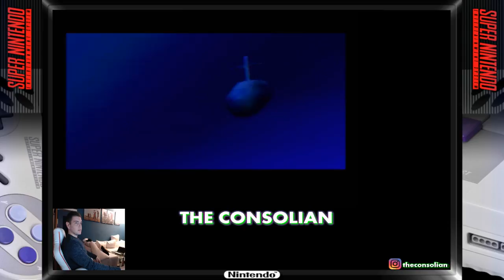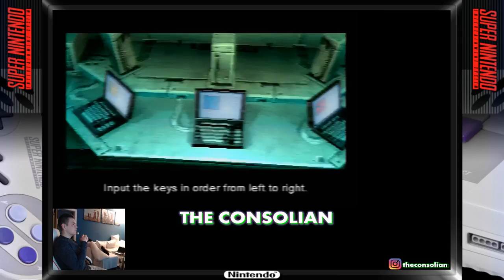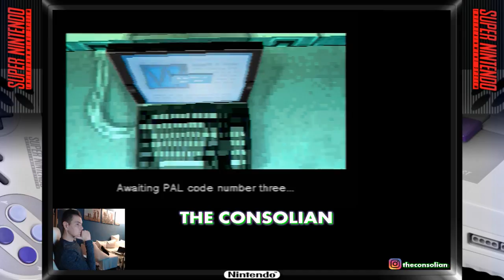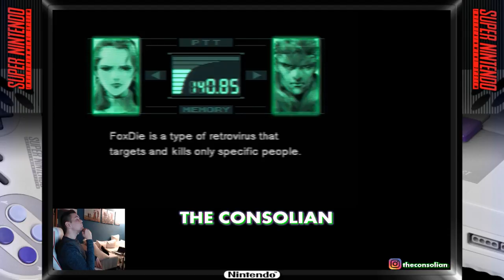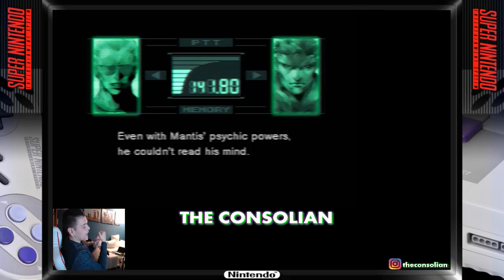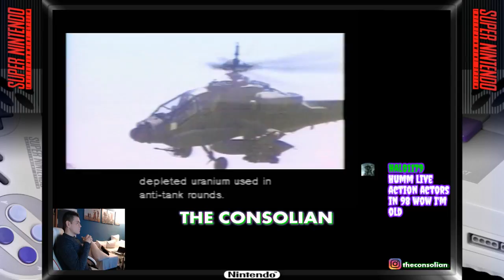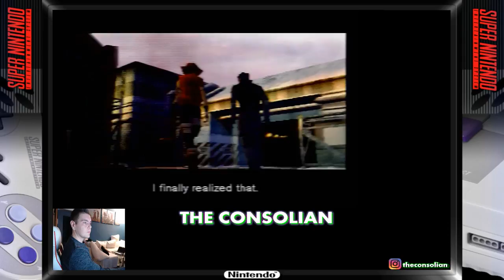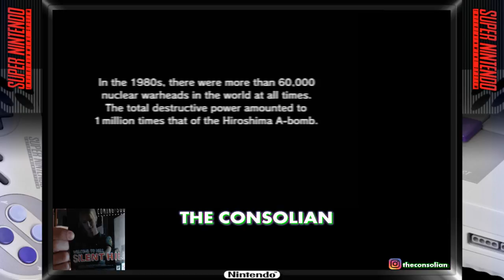Let´s Play: Metal Gear Solid [1998] Longplay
Metal Gear Solid is an action-adventure stealth video game produced by Konami Computer Entertainment Japan and released for the PlayStation in 1998. The game was directed, produced, and co-written by series creator Hideo Kojima, and serves as a sequel to the MSX2 video games Metal Gear and Metal Gear 2: Solid Snake, which Kojima also wrote and directed.
Metal Gear Solid follows Solid Snake, a soldier who infiltrates a nuclear weapons facility to neutralize the terrorist threat from FOXHOUND, a renegade special forces unit.Snake must liberate two hostages, the head of DARPA and the president of a major arms manufacturer, confront the terrorists, and stop them from launching a nuclear strike.[7] Cinematic cutscenes were rendered using the in-game engine and graphics, and voice acting was used throughout the entire game.

Metal Gear Solid was well received, shipping more than six million copies and scoring an average of 94/100 on the aggregate website Metacritic.It is regarded as one of the greatest and most important games of all time and is often seen as the game which helped popularize the stealth genre. The commercial success of the title prompted the release of an expanded version for the PlayStation and PC, titled Metal Gear Solid: Integral  and a remake, Metal Gear Solid: The Twin Snakes was later released for the GameCube. The game has also spawned numerous sequels, prequels and spin-offs, including several games, a radio drama, comics, and novels.

Developer: Konami Computer Entertainment Japan
Publisher: Konami
Director: Hideo Kojima
Producer(s): Hideo Kojima, Motoyuki Yoshioka
Designer: Hideo Kojima
Programmer: Kazunobu Uehara
Artist: Yoji Shinkawa
Writer(s): Hideo Kojima, Tomokazu Fukushima
Composer(s): Kazuki Muraoka, Hiroyuki Togo, Takanari Ishiyama, Lee Jeon Myung, Maki Kirioka